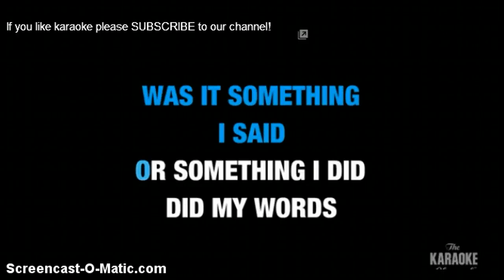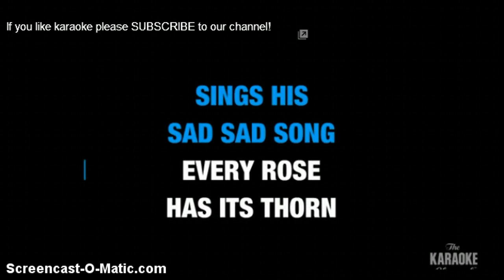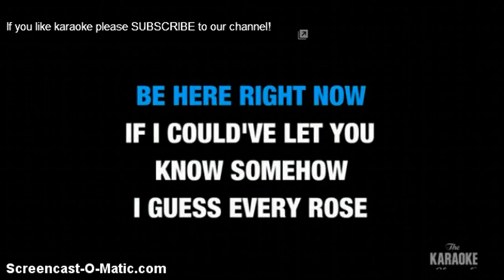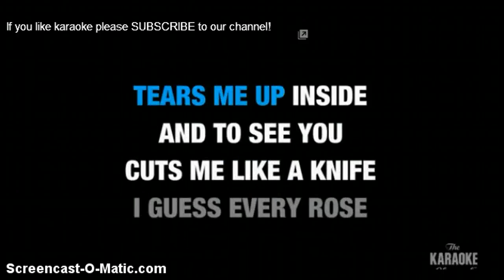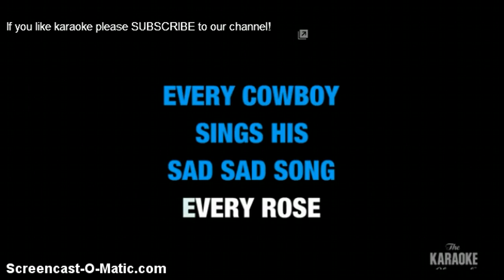Every Rose has its Thorn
Trying out my new mic.